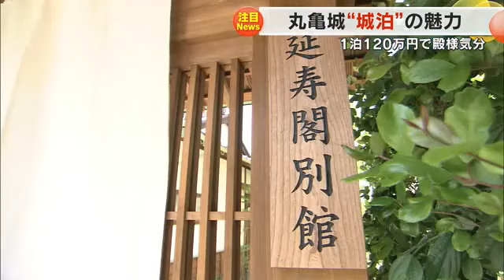観光客誘致の目玉に…２人で１泊約１２６万円！丸亀城を貸し切り殿様気分「城泊」の魅力とは？【香川】 (24/05/21 18:00)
５月から丸亀市の丸亀城に泊まれる「城泊」の予約の受け付けが始まり、２１日、オープニングセレモニーが行われました。１泊１２０万円を超える城泊の魅力とは？

丸亀城で行われたセレモニーには、丸亀市の松永市長や香川県の池田知事ら約７０人が参加し、テープカットして施設の完成を祝いました。

江戸時代初期に建てられ、石垣の名城として知られる丸亀城。城泊の舞台となる「延寿閣別館」は、天守閣から見下ろせる三の丸にあります。建物は木造平屋建て、延べ床面積は１２０平方メートルです。

（中村香月記者）
「寝室には２つのベッドが並んでいて、一歩外に出ると、丸亀の市街地が一望できます」

延寿閣別館は、東京にあった旧丸亀藩京極家の屋敷の一部を移築したもので、市が２０２３年から約２億円をかけて改修工事を進めていました。

宿泊料金は１泊２日の２食付きで、２人で約１２６万円。丸亀城を貸し切りにして滞在することができ、殿様気分を味わえます。

城泊は５月１日から予約を受け付けていて、既に７組から問い合わせがあったということです。そのうち２組は外国人観光客で、インバウンドを含む観光客誘致の目玉として期待されます。

（丸亀市　松永恭二市長）
「（城泊を通じて）丸亀の歴史と文化を知ってもらう。それを世界に発信して丸亀に来てもらうのが一番の目的。泊まりに来てもらえたらありがたい」

宿泊は２０２４年７月１日からでき、市は年間３０組の受け入れを目指しています。